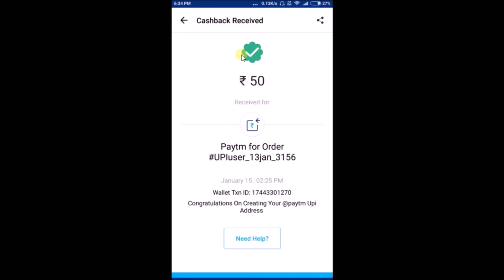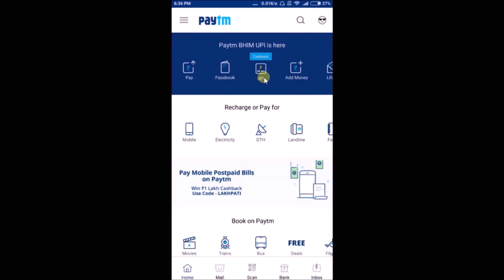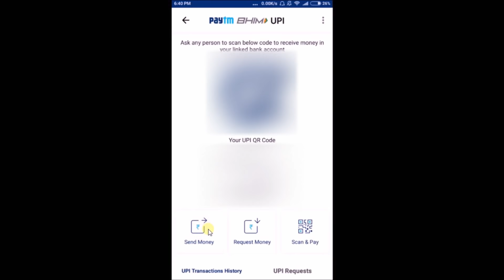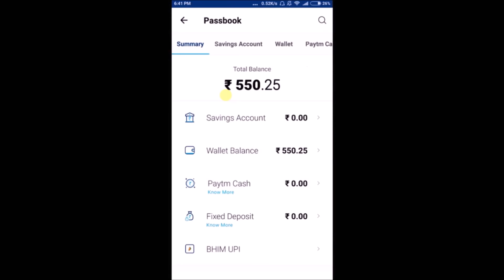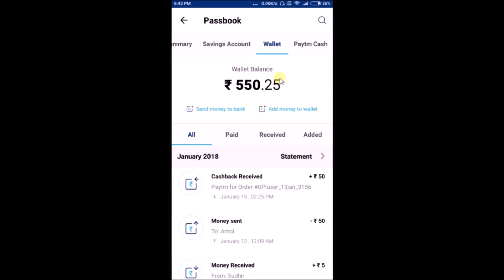Paytm Bhim UPI 50Rs Cashback Offer || Free Paytm 50RS Cashback For All 2018 June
🛍Follow our Amazon Store

Hello Friends, Is video mein mai aapako bataunga ki kis taraf se aap "Paytm App Pe Paytm Bhim UPI ID Create karake 50 Rs Cashback kama sakate ho". Is trick ko use karke aap Paytm App pe 50 Rs kama sakate ho. Muze puri umeed hai ki aapako ye Unlimited Paytm Application Loot ki trick pasand aayegi. Aur ha Video thoda bada hai par puri jankari ke liye aakhir tak video dekhana.

🔴 Also Watch 🔴